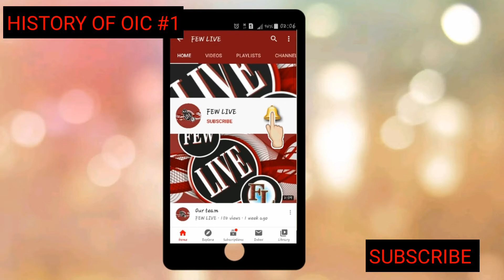HISTORY OF OIC #1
THIS IS THE FIRST PART OF THE TOPIC HISTORY OF OIC